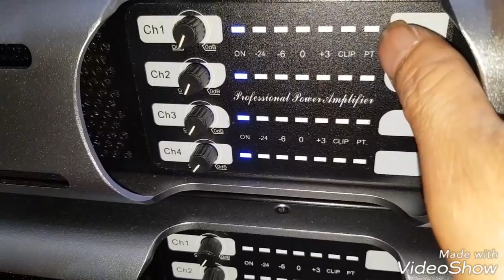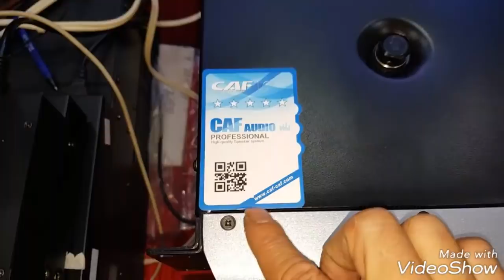Cục đẩy CAF PL 4.8. cs 800w/ 1 kênh. Giá trên 10tr. Chính hãng. CN- U.S.A. ông trùm. Cty0936583140